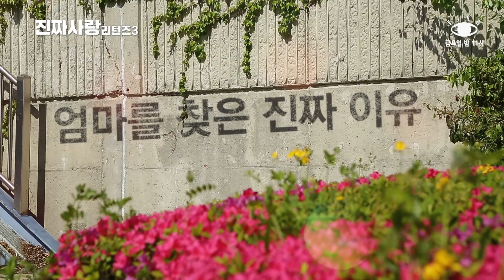20년 만에 나타난 큰누나가 원하는 것 [진짜사랑 리턴즈3] - EP.11(3)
20년 만에 나타난 큰누나가 원하는 것
피를 나눈 두 자매의 싸움이 살벌한데..
양쪽 입장 다 이해감 ㅠ_ㅠ

매주 [금] 밤 11시 채널 뷰

♥진짜사랑 with Eng SUB (영어 공부 꿀이득b)
♥매주 진짜사랑_리턴즈3 영상이보고싶다면 구독버튼 눌러주세요!